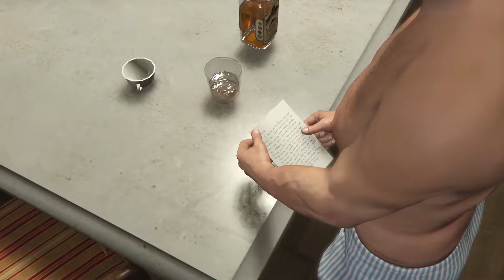GTA 5 Gameplay Ch- 25 Did Somebody Say Yoga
SYSTEM:-
ACER NITRO RYZEN 5 5600H
16GB RAM DDR4
Grap1:- AMD RADEON(TM)
Grap2:- NVIDIA GEFORCE RTX 3050 GPU

MISSIONS LIST:-
Prologue
Franklin and Lamar
Repossession
Complications
Father-Son
Chop (Mission)
Marriage Counseling
Daddy's Little Girl
Friend Request
Casing the Jewel Store
Carbine Rifles
BZ Gas Grenades
Bugstars Equipment
The Jewel Store Job - Smart Version
The Jewel Store Job - Loud Version
Mr. Philips
Nervous Ron
Trevor Philips Industries
Crystal Maze
Friends Reunited
Fame or Shame
Dead Man Walking
Did Somebody Say Yoga
The Long Stretch
Hotel Assassination
The Multi-Target Assassination
Three's Company
Hood Safari
By the Book
Scouting the Port
Minisub
The Merryweather Heist (Freighter)
The Merryweather Heist (Off-shore)
Trash Truck
Boiler Suits
Masks
Tow Truck
Blitz Play
Mr. Richards
The Vice Assassination
The Bus Assassination
Caida Libre
Deep Inside
Minor Turbulence
The Construction Assassination
Paleto Score Setup
Military Hardware
Predator
The Paleto Score
Derailed
Monkey Business
Hang Ten
Surveying the Score
Bury the Hatchet
Pack Man
Fresh Meat
The Ballad of Rocco
Cleaning Out the Bureau
Reuniting the Family
Architect's Plans
Legal Trouble
The Bureau Raid (Firetruck Access)
The Bureau Raid (Rooftop Access)
The Wrap Up
Lamar Down
Meltdown
The Good Husband (Optional)
Doting Dad (Optional)
Parenting 101 (Optional)
Driller
Sidetracked
Gauntlet 1-2-3
Stingers
The Big Score (Obvious)
The Big Score - Subtle Version
The Third Way (Deathwish)
Something Sensible (Trevor)
The Time's Come (Michael)
 @Gaming    @GTA5Videos   @Rockstar Games   @MrBeast Gaming

Grand Theft Auto 5 is an action-adventure game developed by Rockstar North and published by Rockstar Games. Set within the fictional state of San Andreas, based on Southern California, the single-player story follows three protagonists. Michael De Santa, Franklin Clinton, and Trevor Philips. The open-world design lets players freely roam San Andreas' open countryside and the fictional city of Los Santos, based on Los Angeles. The game is played from either a third-person or first-person perspective, and its world is navigated on foot and by vehicle. Players control the three lead protagonists throughout single-player and switch among them, both during and outside missions.

to get all the new gameplay videos and walkthroughs of the latest games!